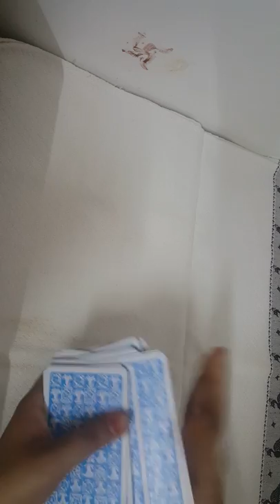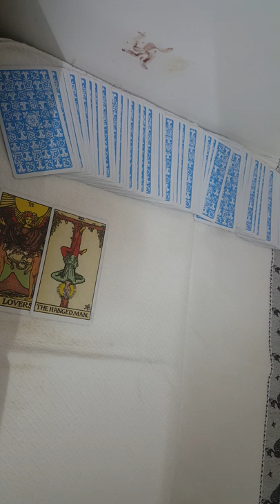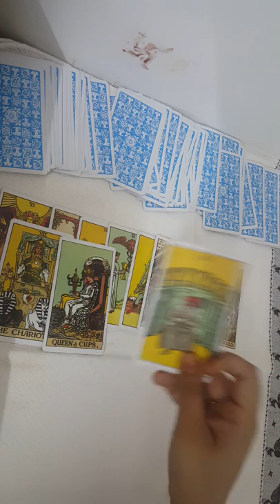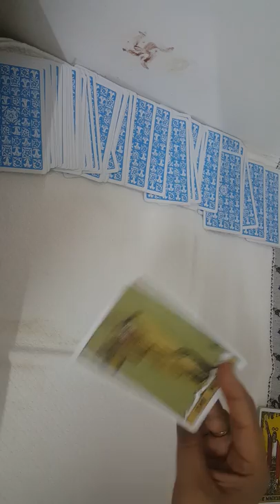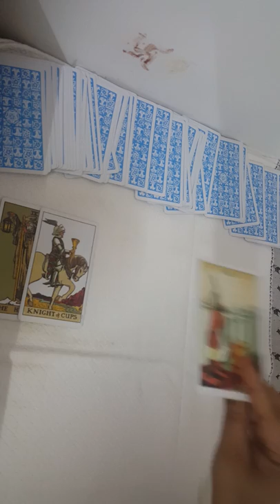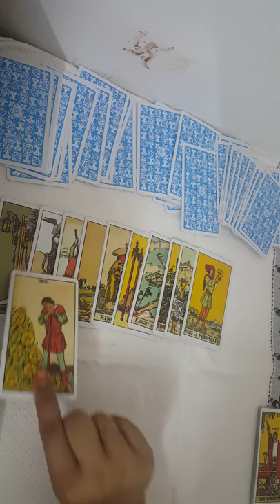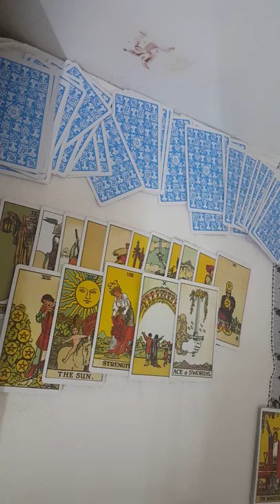MI vs PBKS Players prediction || TATA IPL 2022|| 13 April 2022